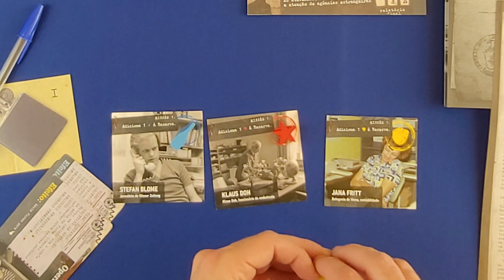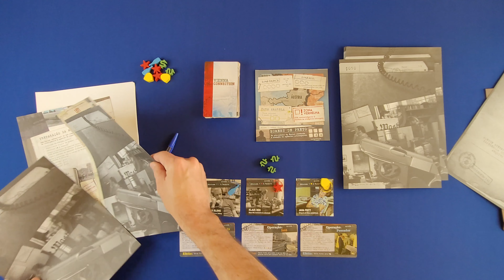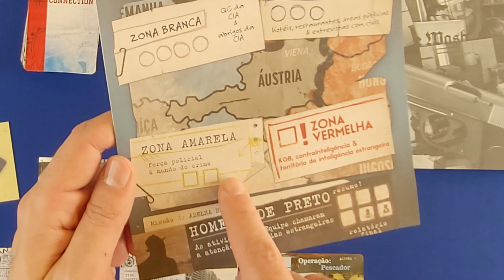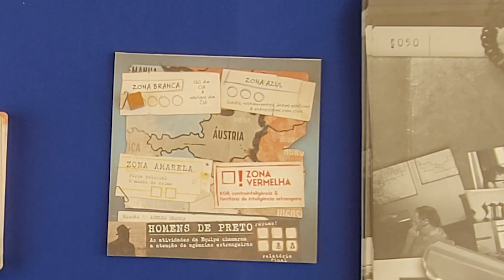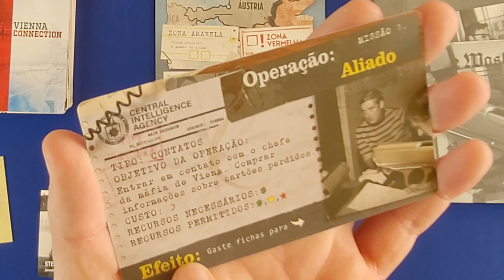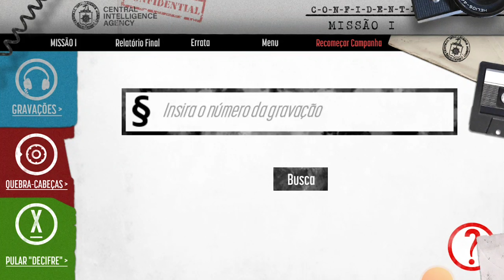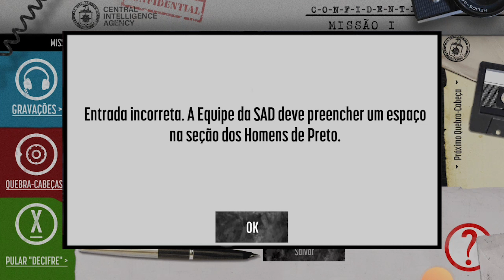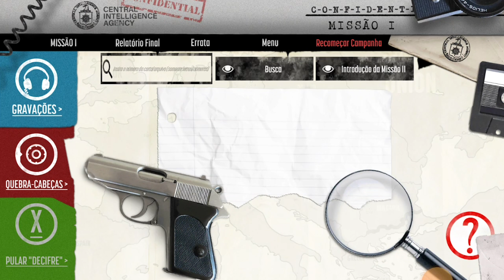VIENNA CONNECTION - Regras + Review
Vc gosta de jogos de dedução, espionagem, descobertas e mistério ?
Chegou a hora de conhecer Vienna Connection, o novo lançamento da Galápagos. Regras e Review completinho para vc conhecer tudo sobre o jogo.

INTRODUÇÃO: 00:00:00
REGRAS: 00:01:10
REVIEW: 00:12:59

Quer ter todas as músicas que rolam na Balada B&B ?